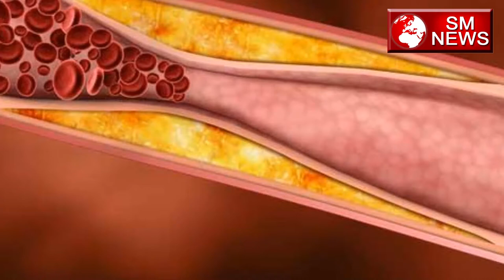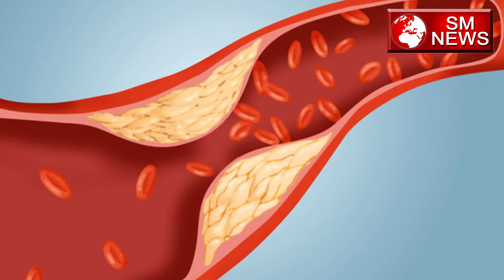हृदय रोग के लक्षण एवं उपचार -Symptoms of unhealthy heart